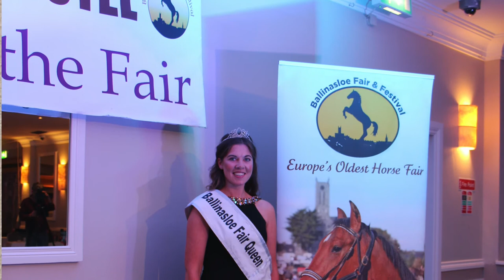queen of the fair